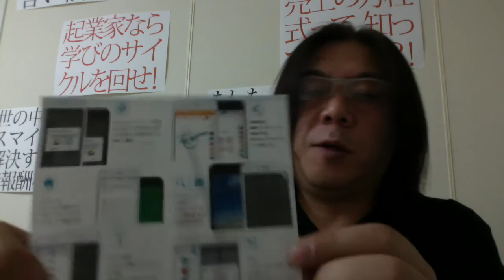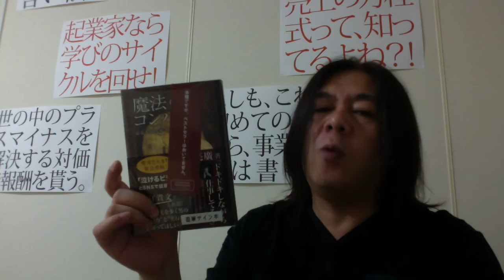告白は踊る！？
久しぶりの動画なので、
マシンガン適当トークです（笑）。
みなさま、お元気ですか？

何がどうなっても、
正直なるようにしかならないと
おもっていますが、

それでもね、起業家として、
機会があれば絡みたいよね。

全国ツアー今年はどうしようね、
起業家支援の専門家養成は
やりたいけど、、、

魔法のコンパス
西野さんのサイン付き１冊
プレゼントします。
宛先は、Facebookメッセージで。

動画もたまにアップしよう、、、

‹ご案内›
来週と来月もあるけど、
起業家養成ベーシックコース

ビジネスって楽しいんだよね、
お金を稼ぐことに罪悪感なんて、
いらないからね。